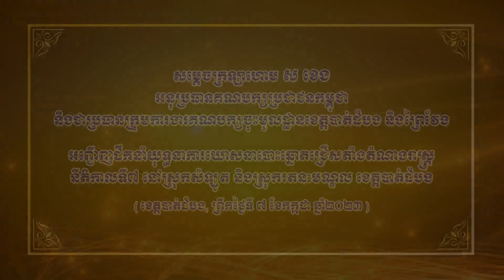សម្ដេចក្រឡាហោម ស ខេង អញ្ជើញដឹកនាំយុទ្ធនាការឃោសនាបោះឆ្នោតនៅស្រុកសំឡូត និងស្រុករតនៈមណ្ឌល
(VIDEO) សម្ដេចក្រឡាហោម ស ខេង អនុប្រធានគណបក្សប្រជាជនកម្ពុជា និងជាប្រធានក្រុមការងារគណបក្សចុះមូលដ្ឋានខេត្តបាត់ដំបង និងព្រៃវែង អញ្ជើញដឹកនាំយុទ្ធនាការឃោសនាបោះឆ្នោតនៅស្រុកសំឡូត និងស្រុករតនៈមណ្ឌល ខេត្តបាត់ដំបង នាព្រឹកថ្ងៃទី៧ ខែកក្កដា ឆ្នាំ២០២៣ ។